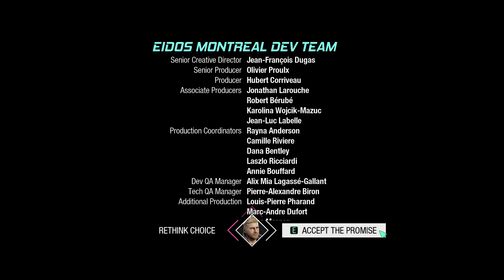Time Peter Always Wished For | Marvel's Guardians of the Galaxy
Welcome to Vruk Gaming! Dive into the immersive world of role-playing video games with me as we embark on epic adventures, solve mysteries, and engage in thrilling quests. In this video, join us as we journey through Marvel's Guardians of the Galaxy, a captivating RPG that will keep you on the edge of your seat.

🎮 Game: Marvel's Guardians of the Galaxy
🕹️ Genre: Role-Playing Game (RPG)

Follow along as we encounter formidable foes, forge alliances, and make crucial decisions that shape the course of our adventure.

Join me on this epic journey and immerse yourself in the breathtaking landscapes, gripping narratives, and adrenaline-pumping action that Marvel's Guardians of the Galaxy has to offer. Whether you're a seasoned adventurer or a newcomer to the RPG genre, there's something here for everyone to enjoy!